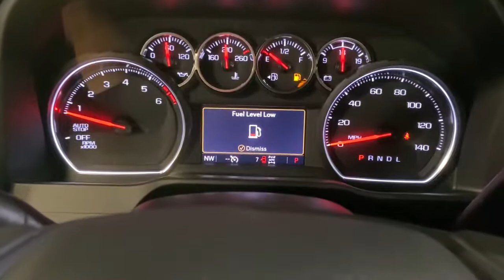2021 Chevrolet Silverado 1500 Miami Shores, Aventura, Miami Beach, Miami Lakes, Miami, FL MZ365145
Black New 2021 Chevrolet Silverado 1500 available in Miami Shores, Florida at Tropical Chevrolet. Servicing the Aventura, Miami Beach, Miami Lakes, Miami, FL area.
2021 Chevrolet Silverado 1500 RST - Stock#: MZ365145 - VIN#: 1GCUYEED1MZ365145

Tropical Chevrolet
8880 Biscayne Blvd

2021 Chevrolet Silverado 1500 RSTbrFactory MSRP: $53,620brbrbrEcoTec3 5.3L V8 4WD 8-Speed AutomaticbrbrbrBlack Price includes: $1000 - Costco Member Private Offer . Exp. 08/02/2021 $1000 - Silverado w/TUF (Texas Edition Badging) Incremental Consumer Cash. Exp. 08/02/2021 $2000 - Chevrolet Consumer Cash Program. Exp. 08/02/2021
Preferred Equipment Group 1SP,3.23 Rear Axle Ratio,Not Equipped w/Dynamic Fuel Management,Auto-Locking Rear Differential,Wheels: 18 x 8.5 Bright Silver Painted Aluminum,Wheels: 20 x 9 High Gloss Black Painted Aluminum,40/20/40 Front Split-Bench Seat,Cloth Seat Trim,10-Way Power Driver Seat w/Lumbar,Cloth Rear Seat w/Storage Package,Radio: Chevrolet Infotainment 3 System,SiriusXM Radio,Electronic Cruise Control,Electric Rear-Window Defogger,Color-Keyed Carpeting Floor Covering,OnStar & Chevrolet Connected Services Capable,Bed Protection Package,Chevytec Spray-On Black Bedliner,Deep-Tinted Glass,LED Cargo Area Lighting,EZ Lift Power Lock & Release Tailgate,4 Black Round Assist Steps (LPO),Heavy Duty Suspension,Trailering Package,Redline Edition,Rear Wheelhouse Liners,Rear 60/40 Folding Bench Seat (Folds Up),Chevrolet Connected Access Capable,Power Front Windows w/Passenger Express Down,Power Rear Windows w/Express Down,Power Door Locks,Keyless Open & Start,Power Front Windows w/Driver Express Up/Down,Front Rubberized Vinyl Floor Mats,Rear Rubberized-Vinyl Floor Mats,Bluetooth For Phone,Remote Vehicle Starter System,Dual-Zone Automatic Climate Control,Hitch Guidance,High Gloss Black Mirror Caps,Body Color Grille,Heated Driver & Front Outboard Passenger Seats,External Engine Oil Cooler,Heated Steering Wheel,Auxiliary External Transmission Oil Cooler,12-Volt Rear Auxiliary Power Outlet,2 USB Ports (First Row),Electrical Lock Control Steering Column,Dual Exhaust w/Polished Outlets,Dual Exhaust w/Black Exhaust Tips,Manual Tilt/Telescoping Steering Column,Leather Wrapped Steering Wheel,Convenience Package,All-Star Edition,Standard Tailgate,Front LED Fog Lamps,4.2 Diagonal Color Display Driver Info Center,Performance Red Recovery Hooks,Steering Wheel Audio Controls,6-Speaker Audio System,Rear Dual USB Charging-Only Ports,Theft Deterrent System (Unauthorized Entry),Rear Vision Camera,Front Frame-Mounted Black Recovery Hooks,4G LTE Wi-Fi Hot Spot Capable,AM/FM radio: SiriusXM,Premium audio system: Chevrolet Infotainment 3,Apple CarPlay/Android Auto,Cargo: tailgate,4-Wheel Disc Brakes,Air Conditioning,Electronic Stability Control,ABS brakes,Alloy wheels,Automatic temperature control,Brake assist,Bumpers: body-color,Delay-off headlights,Driver door bin,Driver vanity mirror,Dual front impact airbags,Dual front side impact airbags,Front anti-roll bar,Front dual zone A/C,Front fog lights,Front reading lights,Front wheel independent suspension,Fully automatic headlights,Heated door mirrors,Heated front seats,Heated steering wheel,Illuminated entry,Low tire pressure warning,Occupant sensing airbag,Outside temperature display,Overhead airbag,Overhead console,Panic alarm,Passenger door bin,Passenger vanity mirror,Power door mirrors,Power driver seat,Power steering,Power windows,Radio data system,Rear reading lights,Rear seat center armrest,Rear step bumper,Rear window defroster,Remote keyless entry,Security system,Speed control,Speed-sensing steering,Split folding rear seat,Steering wheel mounted audio controls,Telescoping steering wheel,Tilt steering wheel,Traction control,Trip computer,Variably intermittent wipers,Front Center Armrest w/Storage